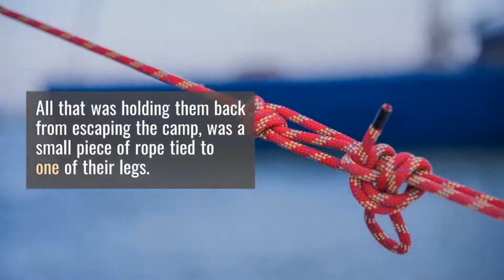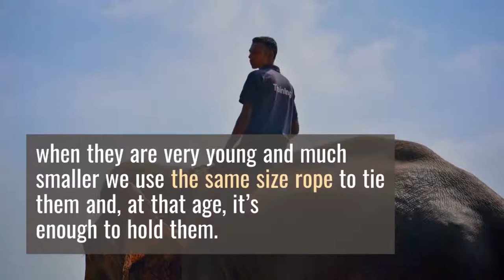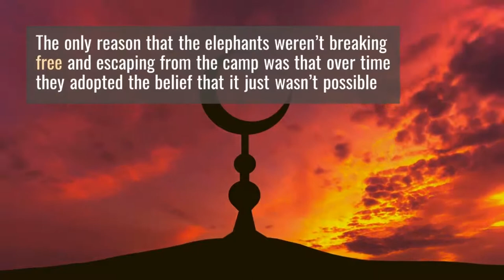The Elephant Rope (Belief)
-keywords-
inspirational video arabic,
inspirational video life,
inspirational video on rowing and teamwork,
inspirational video sports,
inspirational video music,
inspirational video about love,
inspirational videos about life,
inspirational video never give up,
inspirational video women's day,
inspirational video about life,
inspirational video about charity,
inspirational video about school,
inspirational video about family,
inspirational video army,
inspirational video about change,
inspirational video bangla,
inspirational video basketball,
inspirational video by sonu sharma,
inspirational video background music,
inspirational video by sandeep maheshwari
motivation music,
motivation sport,
motivation song,
motivation video,
motivation study,
motivation مترجم,
motivation fitness,
motivational music,
motivation etude,
motivation arabic,
motivation arab,
motivation anime,
motivation adil taouil,
motivation audio,
motivation alone,
motivation anglais,
motivation army,